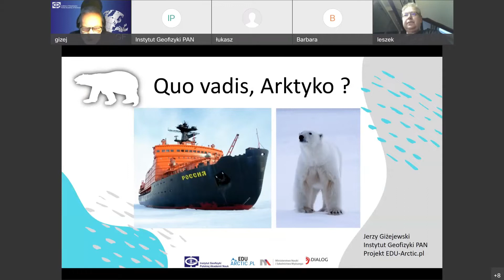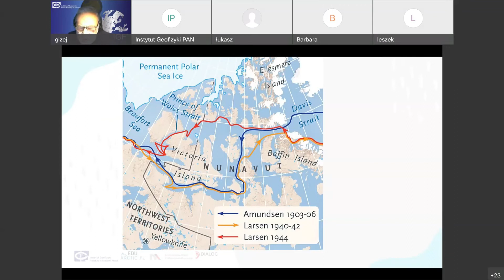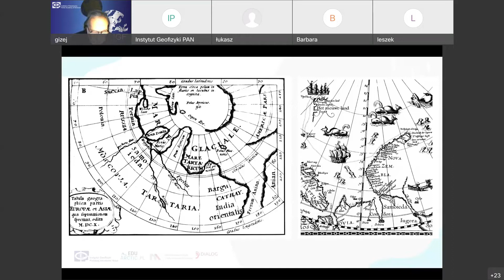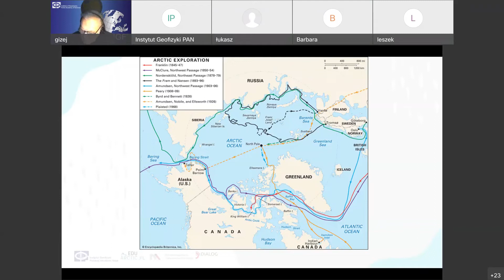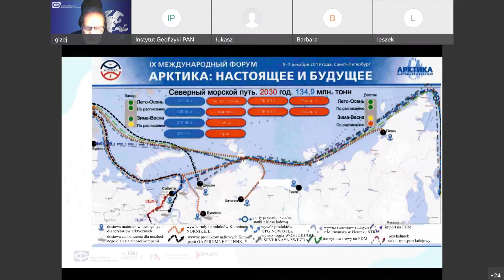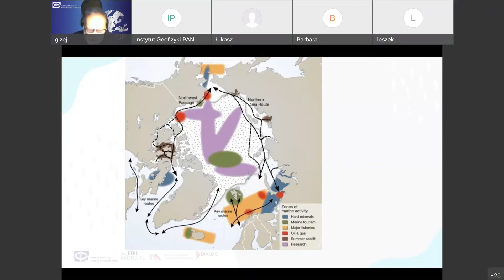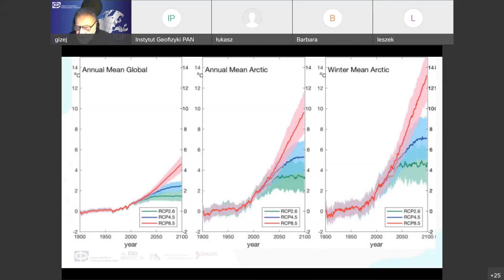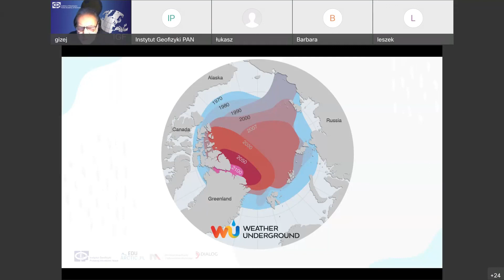Quo vadis, Arktyko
Arktyka jest obszarem, gdzie wyraźniej niż w innych częściach globu zaznaczają się sprzężenia zwrotne pomiędzy procesami globalnego ocieplenia i ekspansją ekonomiczną.

Drogi żeglugowe na Oceanie Arktycznym stają się konkurencyjne  dla tradycyjnych szlaków morskich, intensywnie rozwijają się również ośrodki wydobycia  surowców energetycznych. Zmiany klimatyczne na obszarze Arktyki przebiegają ponad dwukrotnie szybciej niż w niższych szerokościach geograficznych.

Serdecznie zapraszamy na webinarium poświęcone szlakom morskim w Arktyce.